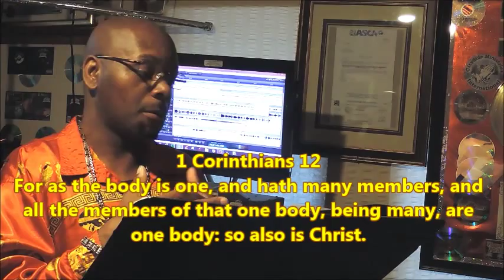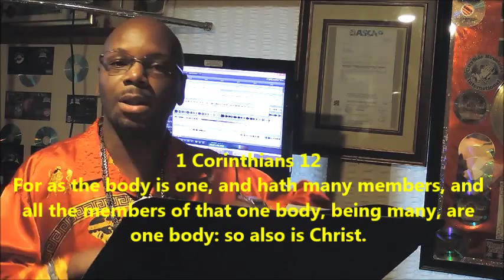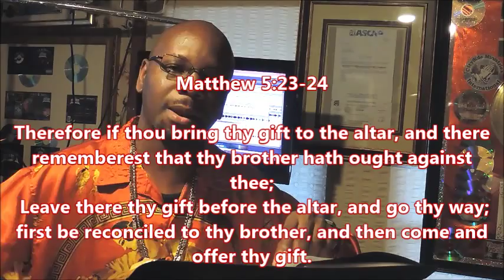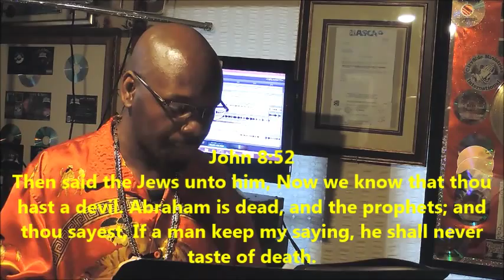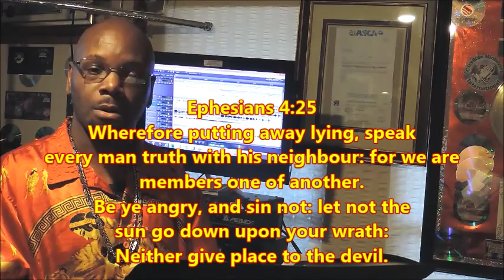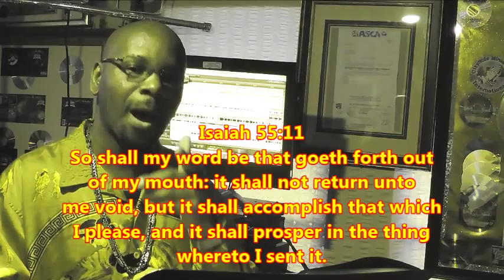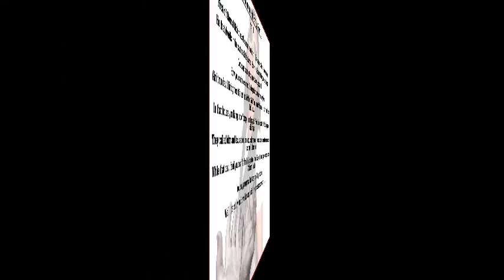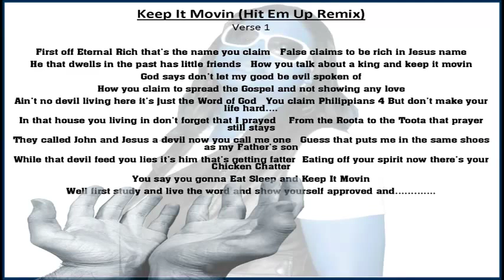king Stevian Preaches To Krystal Klear Da Lioness Rapper